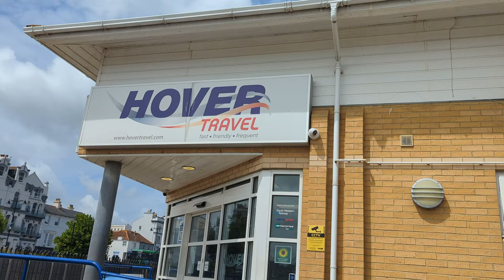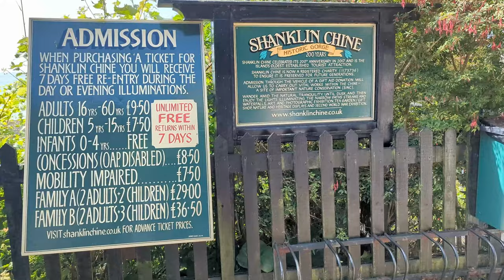Escape to Shanklin: A Tranquil Getaway on England's Isle of Wight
Join me on an unforgettable journey to Shanklin, a charming coastal town located on the beautiful Isle of Wight. In this video, we will explore the stunning landscapes, indulge in delicious local cuisine, and uncover the rich history and culture that make Shanklin a must-visit destination.

From its iconic sandy beaches to the picturesque Old Village with its thatched-roof cottages, Shanklin offers a perfect blend of natural beauty and traditional charm. We'll take you on a virtual tour of some of the town's top attractions, including Shanklin Chine - a breathtaking gorge with cascading waterfalls and lush vegetation.